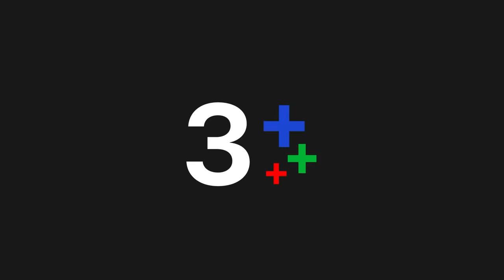Weekly Fin มนต์รักหนองผักกะแยง ตอนอวสาน l ดูย้อนหลังทาง CH3Plus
มนต์รักหนองผักกะแยง เวลา 20.20 น. ทาง ช่อง3กด33​ หรือ CH3Plus​ CH3Plus​